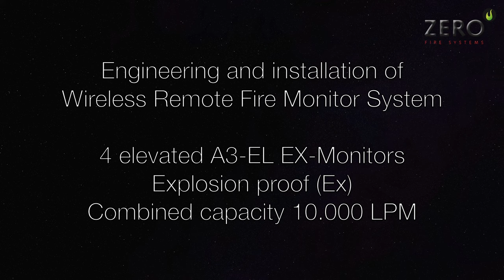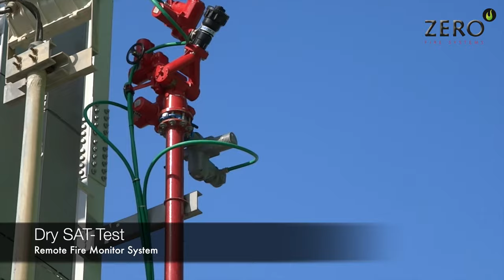ZERO Fire Systems Fire Protection System LNG-Jetty Egypt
ZERO Fire Systems has successfully engineered and installed a Wireless Remote Fire Monitor Systems for a LNG-jetty in the Suez area in Egypt.